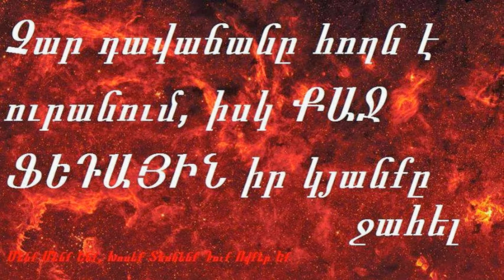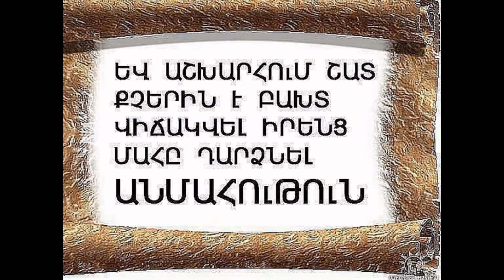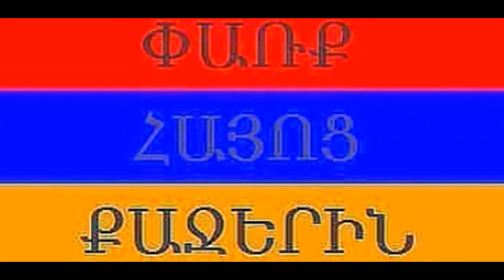28.01.2014MAFIOZ SAMO JERMUK (MAFIOZ SAMO JERMUK)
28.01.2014MAFIOZ SAMO JERMUK (MAFIOZ SAMO JERMUK)
---AYS TESANYUTN NVIRUM EM MER PARAPANC EV HAXTAKAN HAYKAKAN HZOR BANAKI CTEXCMAN EV KAZMAVORMAN 22-RD TARELICI ARTIV.
---MEC PARQ U MEC PATIV MER HAYKAKAN ANPART BANAKIN EV MER HAY AZGI BOLOR NVIRYALNERIN